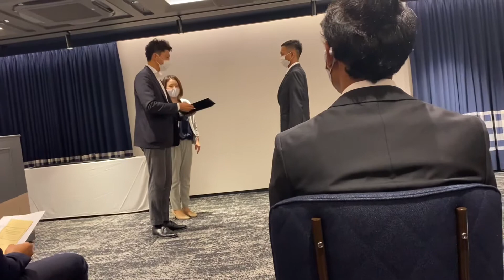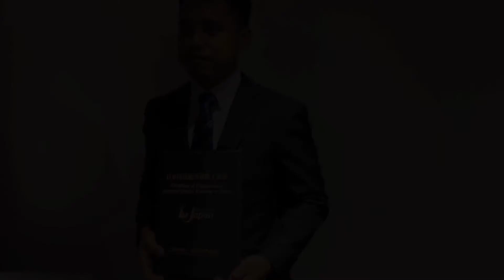PENYERAHAAN IJAZAH KELULUSAN MAGANG 3 tahun DIJEPANG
Ini dari angkutan im japan 292 dari daerah Kyushu